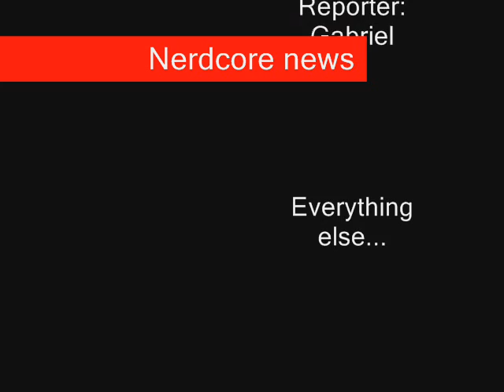Seattle Nerdcore News 06/07/06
Just a little bit of what's up in the area, or anything to do with local nerdcore groups. I hope to provide updates frequently.